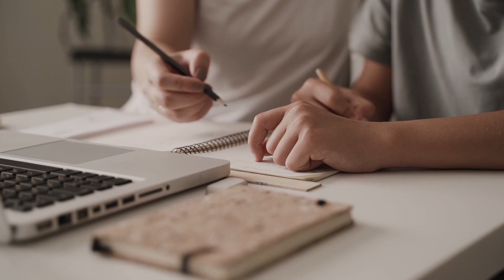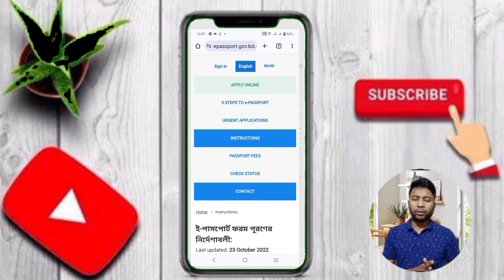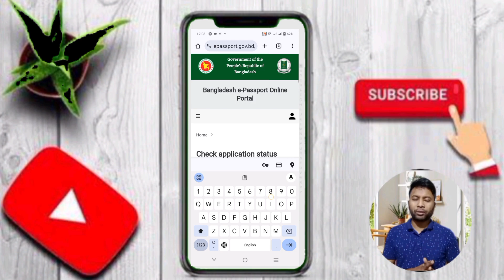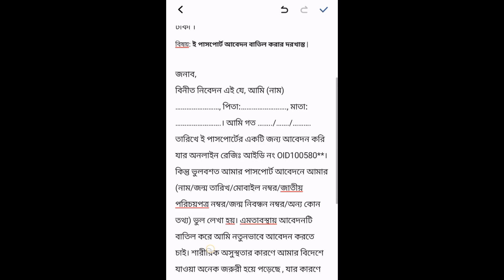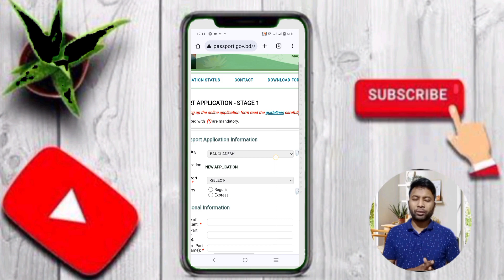ই পাসপোর্ট আবেদন বাতিল করার নিয়ম | How to cancel passport application online in bangladesh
ই পাসপোর্ট আবেদন বাতিল করার নিয়ম,ই পাসপোর্ট আবেদন বাতিল,ই-পাসপোর্ট অনলাইন আবেদন ভুল সংশোধন,ই পাসপোর্ট আবেদনে ভুল,ই পাসপোর্ট আবেদন,ই পাসপোর্ট আবেদনে ভুল হলে করণীয়,ই পাসপোর্ট আবেদন ডিলিট করার নিয়ম,পাসপোর্ট আবেদনের পড়ে ভুল চোখে পড়লে করনীয়,পাসপোর্ট ফরম পূরণে ভুল হলে করণীয় কি,ই-পাসপোর্ট আবেদনে ভুল হলে করণীয়,পাসপোর্ট আবেদন করতে ভুল হলে করণীয়,পাসপোর্ট আবেদন ভুল হলে করনীয়,পাসপোর্ট আবেদনের পড়ে ভুল চোখে পড়লে সহজ সমাধান

e passport application edit
e passport bangladesh
how to delete passport application form online
e passport delete bangla
e passport bangladesh online application
How to cancel e passport application in bangladesh
delete/edit submitted e-passport application
পাসপোর্ট ফরম পূরণে ভুল হলে করণীয় কি
How to cancel epassport
e passport apply cancel
epassport bd

ই পাসপোর্ট আবেদন বাতিল করার নিয়ম,ই পাসপোর্ট আবেদন বাতিল,ই পাসপোর্ট আবেদন সংশোধন করার নিয়ম,ই পাসপোর্ট আবেদন ডিলিট করার নিয়ম,ই পাসপোর্ট,ই-পাসপোর্ট করার নিয়ম,পাসপোর্ট বাতিল করার নিয়ম,ই পাসপোর্ট করার নিয়ম,ই পাসপোর্ট সংশোধন করার নিয়ম,পাসপোর্ট বাতিল,ই পাসপোর্ট আবেদন বাতিল করার উপায়,পাসপোর্ট,ই পাসপোর্ট আবেদন ডিলিট করার নিয়ম 2023,ই পাসপোর্ট আবেদন ডিলিট করার নিয়ম ২০২৩,পাসপোর্ট বাতিল করার নিয়ম,অনলাইনে ই পাসপোর্ট আবেদন বাতিল করার পদ্ধতি